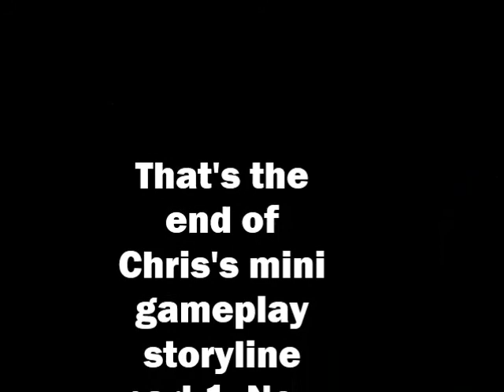Resident Evil 6 Chris's mini gameplay part 1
A mini gameplay of Chris's storyline on Resident Evil 6 demo